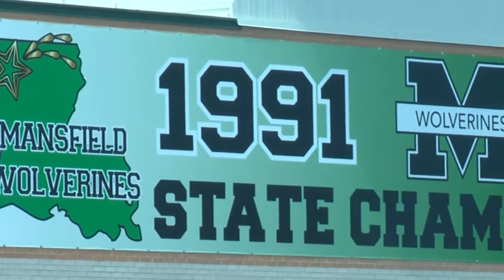Coach's Corner: Darrell Barbay, Mansfield